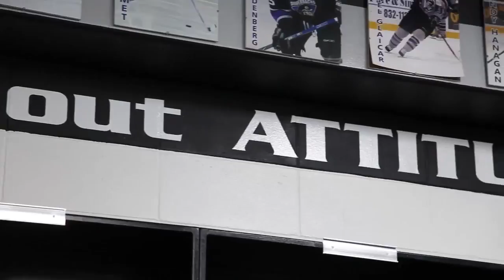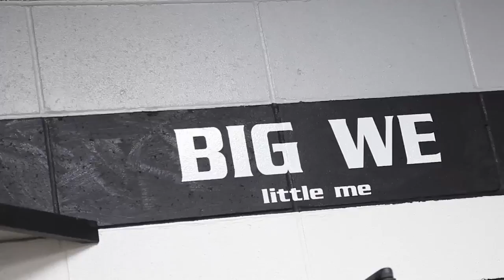Dinoflex Salmon Arm Silverbacks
recycled rubber products